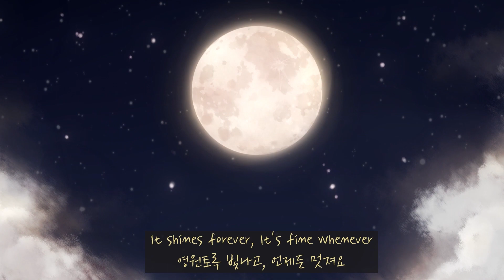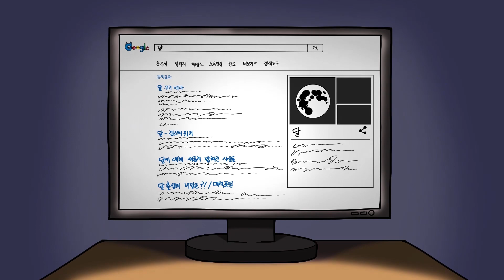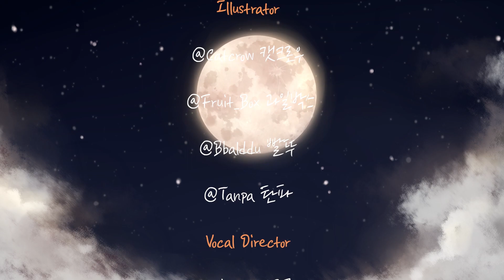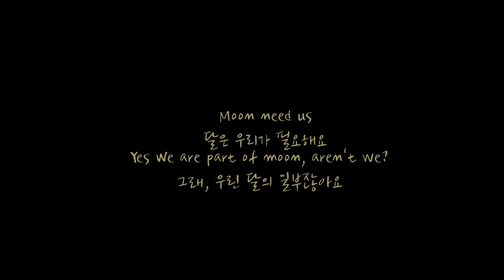생일 축전 뮤직비디오 | Moonlight on us ZZWA Studio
ZZWA STUDIO

Vocal : @Howling_J
Mixing & Mastering & Engineering & Arrangement by. @mybottie
Illustrator : @Catcrow, @Fruit_Box, @Bbalddu, @Tanpa
Vocal Director : @Argoon
Video Director : @Neoguri
Design : @LeeCols
Producer & Lyricist : @Power_Export, @Howling_J, @Woozing_E
A&R : @Zombie_Hachi, @APbenz, @Woozing_E, @Rabbitdoubt, @gsygot, @brenheim, @King_Pokbal, @Magician_Ju

WAKPLY

Producer : @Shooting_Star
Video Director : @Hochan
Illustrator : @Phokku

EVILCAT

SANAGO

쫘 스튜디오

보컬 : 김하제
작편곡 & 믹싱 & 마스터링 : 마이보틀
일러스트 : 캣크로우, 과일박스, 빨뚜, 탄파
보컬 디렉터 : 아르군
영상 디렉터 : 너구리
디자인 : 콜스
기획 & 작사 : 수출력군, 김하제, 우징이
A&R : 좀비하치, APbenz, 우징이, 레빗다우트, 돼구리, 블렌, 폭발왕, 주법사

왁플리

기획 : 슈팅스타
영상 디렉터 : 호챤
일러스트 : 뽀큐

▣ 업로드 시간
└매일 오후 7시

※음식은 안됩니다! (일주일에 한번 모아서 발송되기 때문에 음식을 보내면 다 상해서 와요 ㅠ) 썰 개복어썰